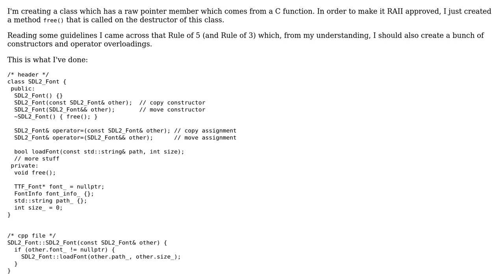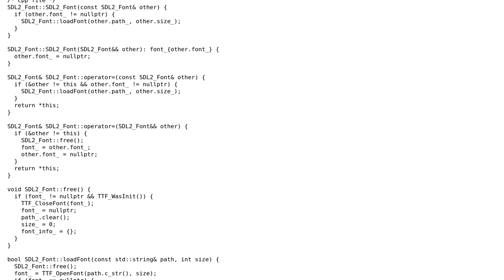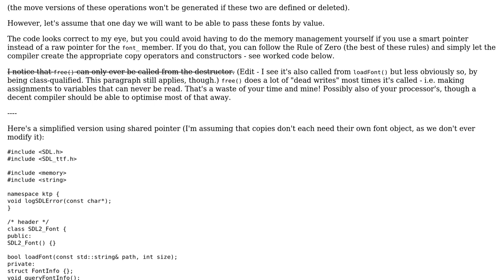C++ wrapper for font opaque pointer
With thanks & praise to God, and with thanks to the many people who have made this project possible! | Content (except music & images) licensed under CC BY-SA | Music | Images & others | With thanks to user Toby Speight user Alex CB and the Stack Exchange Network Trademarks are property of their respective owners. You are responsible for your own actions.